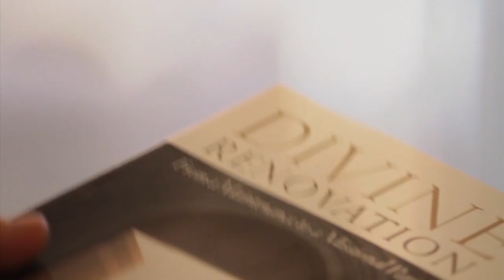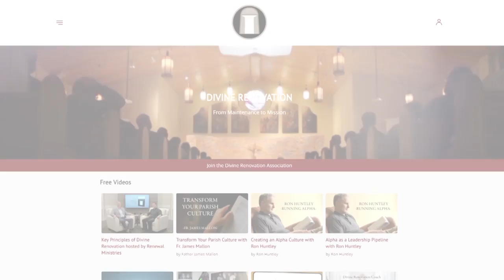Greater Love w/ Mark Saldanha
“Together, let’s throw away our ‘throw-away culture’ and respond to the cry of the poor, suffering, lost and lonely. Join our movement today, and extend a hand to the vulnerable.”

Dan, Ron and Father James are joined this week by Mark Saldanha. A young man who grew up at Saint Benedict Parish and has gone on to found an outreach ministry known as “Greater Love”. Mark speaks about his experience of God and parish life and how it formed him into the man he is now.